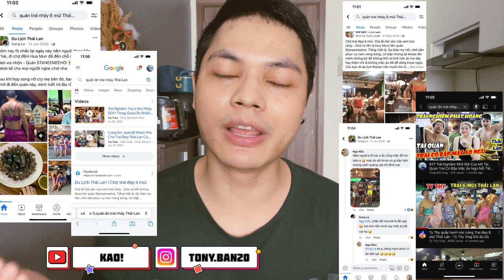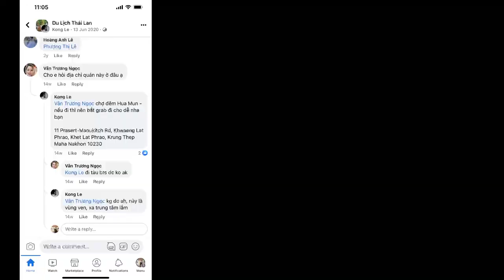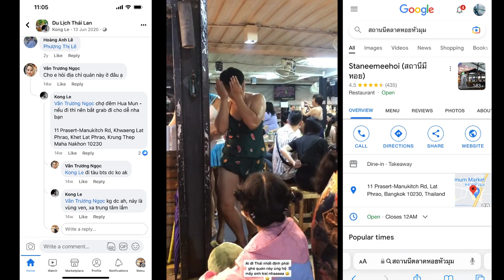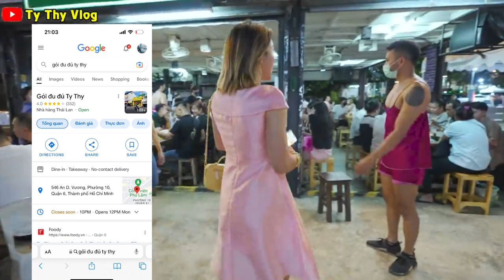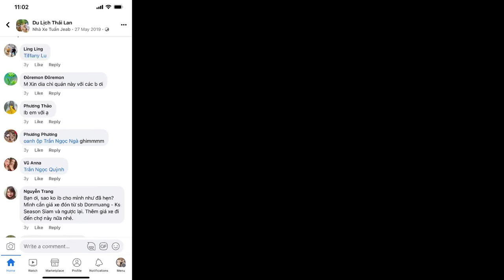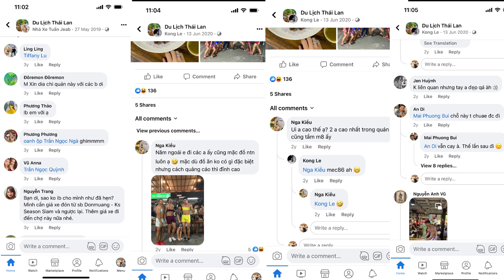โซเชียลเวียดนามระเบิดเพราะร้านอาหารสุดฮอตนี้ในกรุงเทพฯ Hot rần rần với quán ăn toàn trai 6 múi này